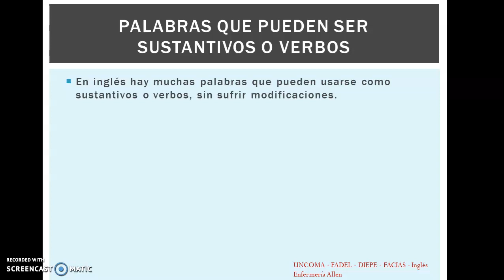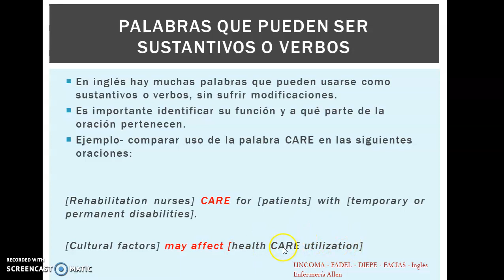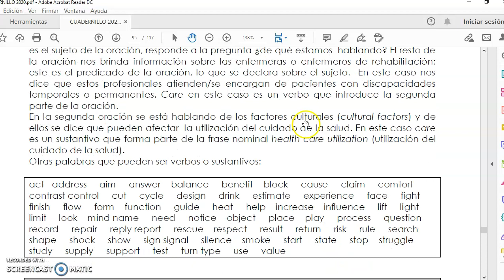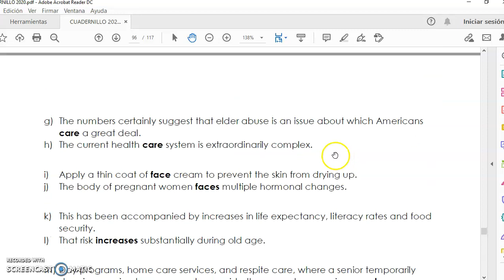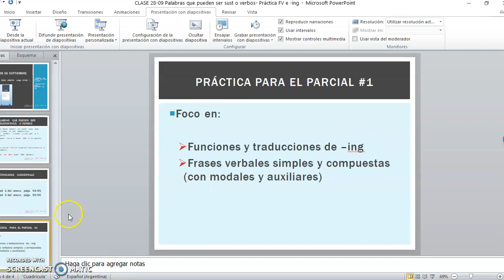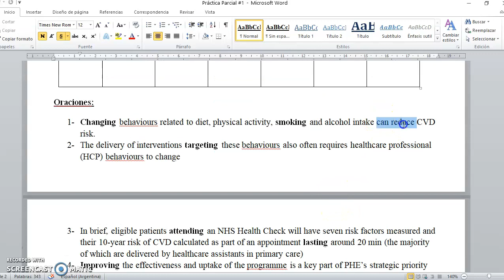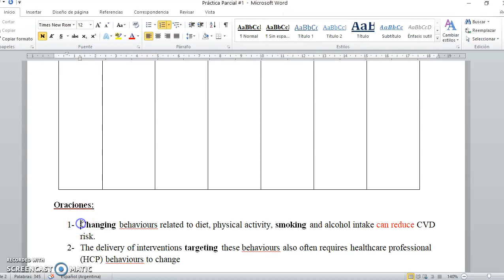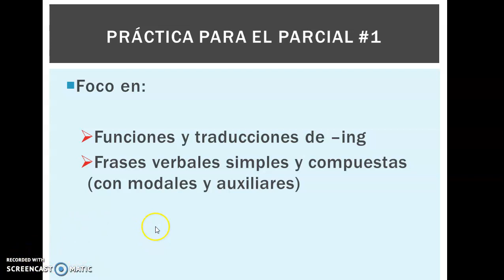clase 28 de septiembre: palabras que pueden ser sustantivos o verbos y repaso: FV y usos de ing